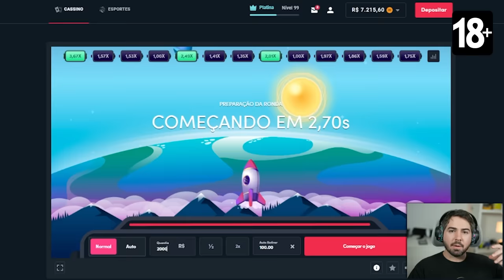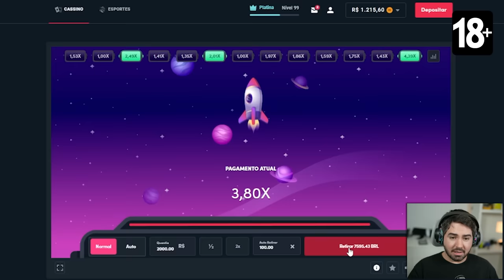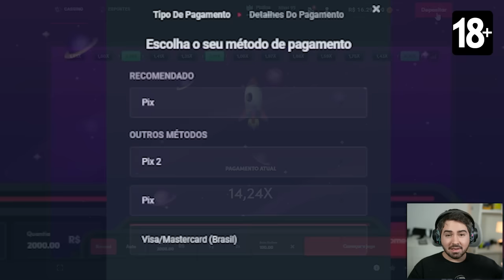OS ICONS ULTIMATE CHEGARAM!!! COM HAALAND 94!!! FUT DRAFT EAFC 23